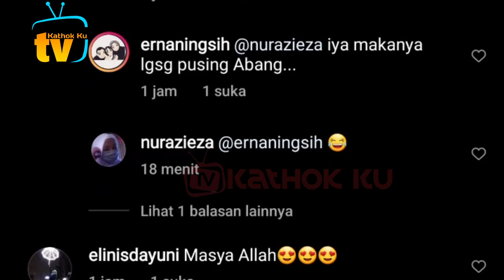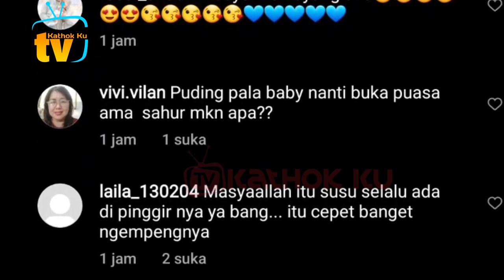Spektakuler❗ Temani Bunda Lesti Abang L Sampai Ketiduran❓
Jangan Lupa: _
Thankz!!..